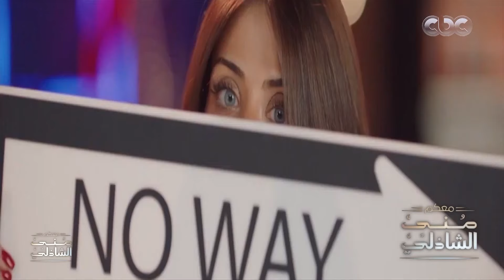راجل واتنين ستات تجربة جديدة من هيدي كرم وشريهان ابو الحسن معكم منى الشاذلي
تابعوا برنامج معكم_مني_الشاذلي على
جزء من حلقة اليوم 2 أغسطس 2020 في معكم مني الشاذلي مع الفنانة هيدي كرم واختها وشريهان ابو الحسن